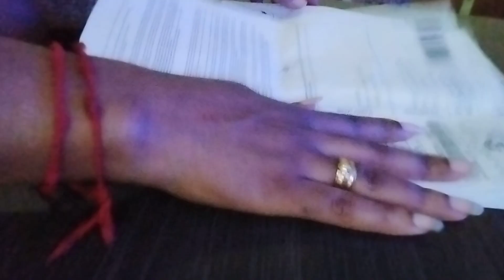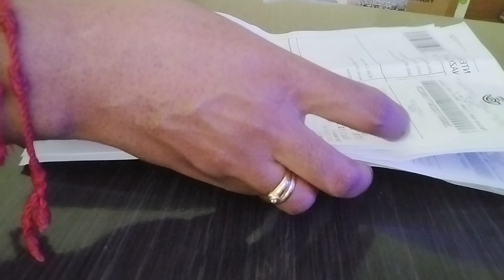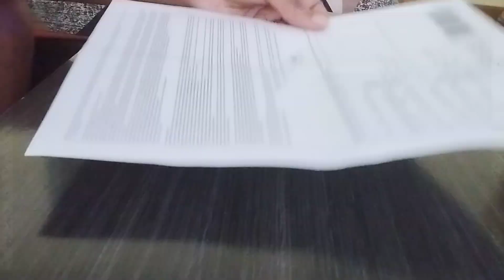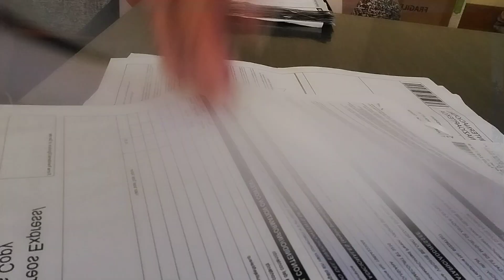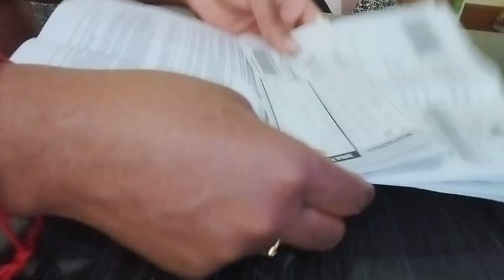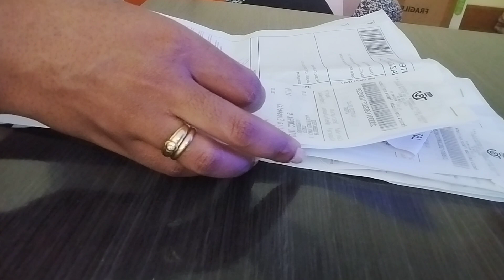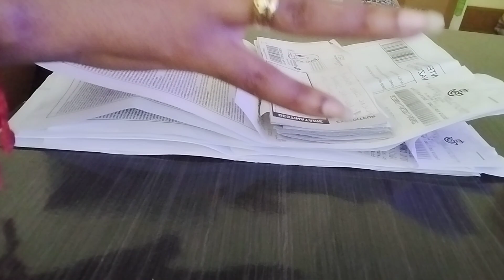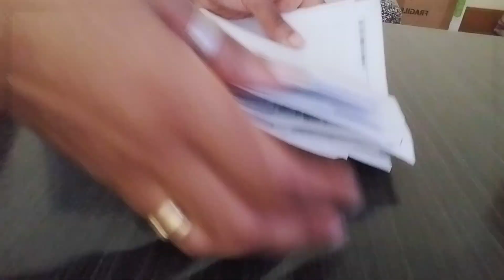Merci pour vos commandes de cette semaine je vous aime